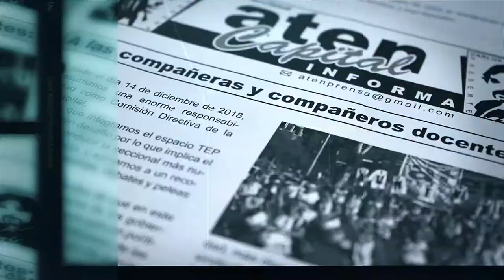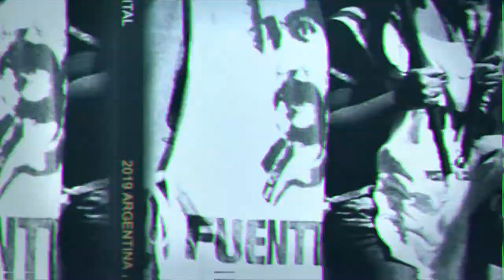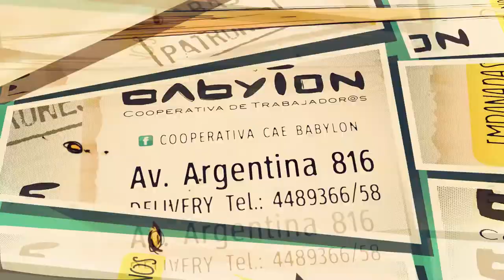La privatización del suelo urbano en Neuquén. Plusvalía urbana. Diálogo con Marcelo Zuñiga